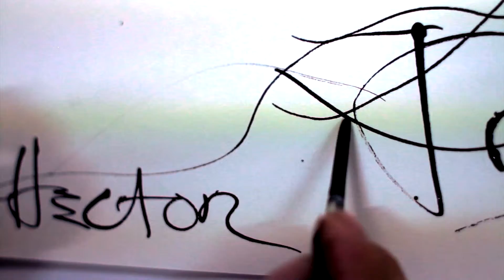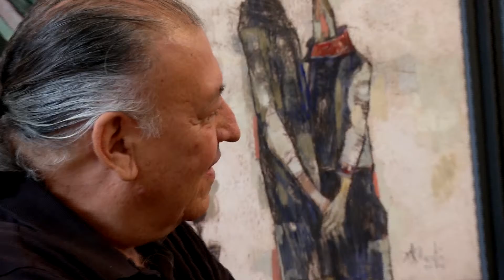TRAZOS P07 Gerardo Cantú (Pintor)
Con el objetivo de generar interés en la sociedad mexicana sobre el estudio de la pintura y la plástica se realiza el programa TRAZOS.
TRAZOS, busca también fomentar la apreciación artística y compartir nuevos enfoques de la vida a través de entrevistas casuales a personajes del ambiente artístico.
Conducido por los artistas plásticos: Sergio Villarreal y Héctor Carrizosa.

Trazos - Programación Canal 35.1 - TV abierta
Canal 424 -- Cablevisión

Estreno
Viernes - 6:00 pm
Repetición
Domingo - 4:00 pm

Créditos:
Productor - Homero Santos
Editor - Víctor Hermosillo
Cámara - José Luis Rodríguez

Universidad Autónoma de Nuevo León
Centro de comunicación y producción audiovisual: